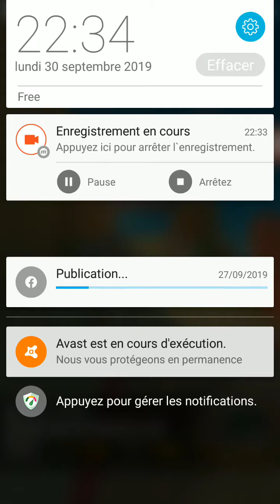Mario Kart Tour : Coupe Koopa-3